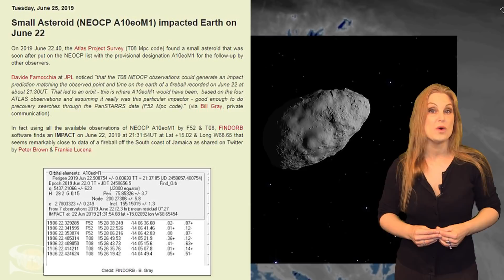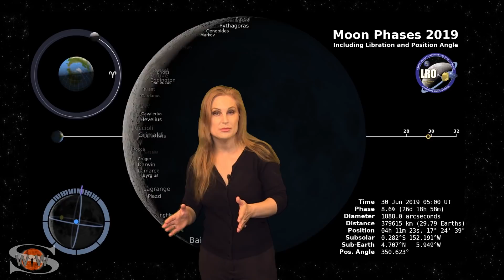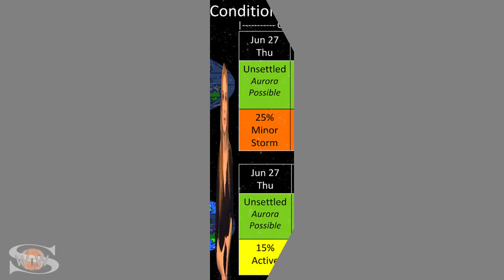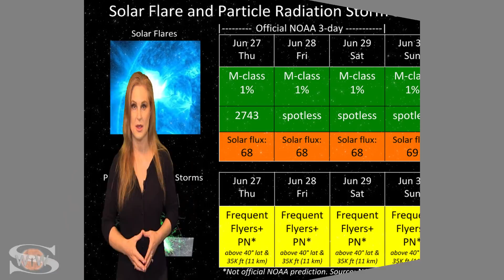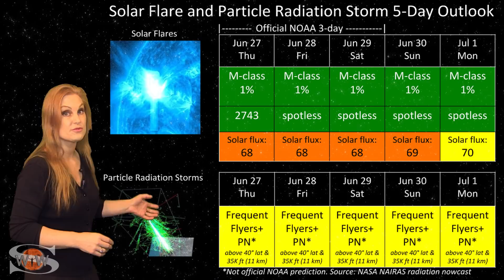A Meteor Explodes & A Total Solar Eclipse | Space Weather News 06.27.2019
This episode of Space Weather News sponsored in part by 3ric Johanson

Our Sun may be quiet, but Space Weather is not! This past week we had a meteor (bolide) explode over the skies near Puerto Rico in a spectacle equivalent to a 3-5 kiloton detonation! The size of this meteor was about the same as the meteor that created the new impact crater on Mars so that should give us all pause. On top of that, there is going to be a total solar eclipse over the South Pacific and South America on July 2nd. Be sure to watch your skies if you are in the region and check online, live solar telescope feeds, if you arent! If you are a radio communicator or use GPS/GNSS and are in the path of totality on July 2, you might experience some glitches in your comms or reception as the moon's shadow passes over you, so be aware. As for the weather from our star, the solar wind will likely remain disturbed over the next few days, but it should be minor. Also, some bright regions return to Earth view here in the next few days so radio propagation could bump back to the low end of marginal on Earth's dayside. Learn the details of this week's events. I have included links to the predictions of the solar corona for the eclipse from my colleagues at Predictive Science Inc. as well as links to the fantastic field reporting of the meteor blast near Puerto Rico, below.

Field Reporting for the Meteor:
Frankie Lucena: